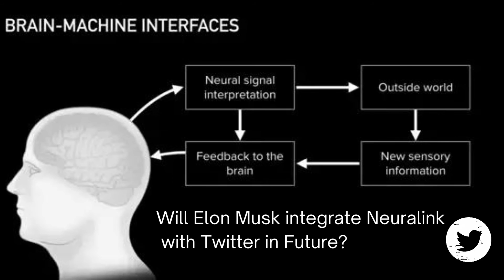THE BIRD IS FREED | Will Elon Musk? Integrate Twitter with Neuralink in Future | தமிழில்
The world's richest man, Elon Musk, has completed his $44bn (£38.1bn) takeover of Twitter, according to a filing with the US government.

Mr Musk tweeted "the bird is freed" and later said "let the good times roll".

Mr Musk, a self-styled "free speech absolutist", has been critical of Twitter's management and its moderation policies.

They clashed over the terms of the takeover, with Mr Musk accusing Twitter of providing misleading information about the firm's user numbers.

He has also said he would reverse bans on suspended users, which could include former US President Donald Trump, who was excluded following the Capitol riot in January 2021.

At the time, Twitter said there was a risk Mr Trump would incite further violence. But Mr Musk has described the ban as "foolish".

Mr Musk said that he doesn't want the platform to become an echo chamber for hate and division. "Twitter obviously cannot become a free-for-all hell-scape, where anything can be said with no consequences!" he tweeted.

The takeover has prompted discussion among Twitter users over what the platform will look like under Mr Musk's ownership.

► 2 day AI in Healthcare course in Tamil and English : Coming soon!
► 2 day AI in Self driving cars course in Tamil and English : Coming soon!
► Data Engineering : Coming soon!
► BigQuery : Coming soon!

▬ Support us▬▬▬▬▬▬▬▬▬▬▬▬▬
► ETH : 0xcFb9F944d5cD7CFC6E7DbfD0B635BfDeDe2149c2